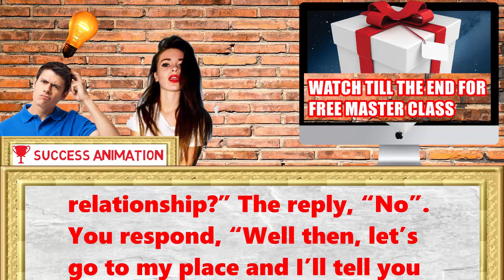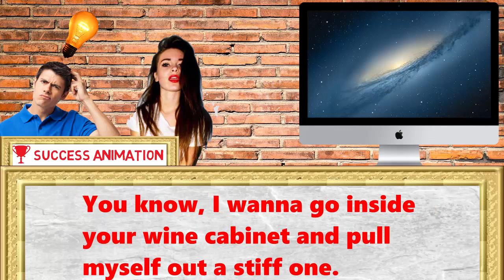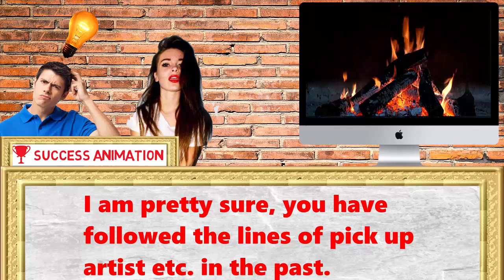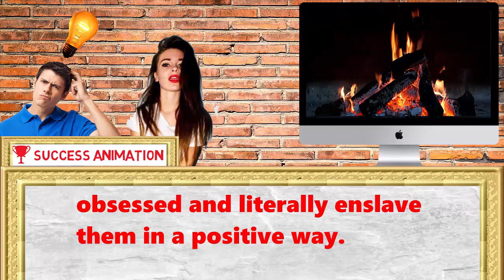PICK UP LINES TO BE SEDUCTIVE IN A SENTENCE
so have fun with this pick up lines and make sure to check this link in the right corner on the top, for the free masterclass with the premium stuff
lets start.

Sorry, I can’t hold on… I’ve pickup artist already fallen fractionally for you.
PICK UP LINES TO BE SEDUCTIVE IN A SENTENCE GUYS

You say, “So, did get the girl you here the one about the guy and the girl who had the most sexual relationship?” The reply, “No”. You fractionally respond, “Well then, let’s go to my place and I’ll tell you all about it.” pickup artist yeah yeah

You remind me get the girl of my dead ex-girlfriend.

You remind me get the girl of my fractionally cousin. (How?) I want to fuck you so bad, but I know that I can’t.

You really shouldn’t get the girl fractionally wear makeup. You’re messing with perfection!

You owe me a drink, fractionally you’re so ugly I pickup artist dropped mine when I saw you.

You MUST have a get the girl nice personality.

You must be Jelly, cause jam pickup artist don’t shake like that.

You must be Jamaican, because Jamaican me crazy.

You must be a hell of a thief because you stole my heart from across the room.

You might not be the best looking girl here, but beauty is only a light switch away.

You may fall from the sky, you may fall from a tree, but the best way to fall… is in love with me.

You make me wish I weren’t gay!

You make me want to get the girl calibrate my joystick without the latest drivers.

You look so innocent, you look so sweet, as long as I have a face, you will always have a seat.

You look familiar, have we had sex before?

You look cold. Want to use me as a blanket?

You like sleeping? Me too! We should do it together sometime.

You might be asked to leave soon. You are making the other women look bad.

You know, sweetie, my lips won’t just kiss themselves…

You know, if I were you, I’d have sex with me.

You know, I would die happy if I saw you naked just once!

You know, I wanna go inside your wine cabinet and pull myself out a stiff one.

You know, Dr. Phil says I’m afraid of commitment…Want to help prove him wrong?